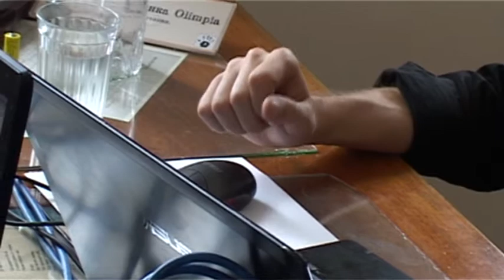Patrick K.-H. / Oleg Makarov in "Odd Flat" 25.06.11 ev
Patrick K.-H. - Max/MSP,
Oleg Makarov - Max/MSP
in "Odd Flat" Mihkail Bulgakov's Museum, Moscow 25.06.11 ev

used voices of Rosi Rehformen, Amila Hrustic, Ukio Kido, FedorFedorovich, Anastasia Bruhanova, Anna Kozlova, Ruslan Khuseyn, as they read the dynamic score.

Camera - Ivan Savchenko, Maya Medkova